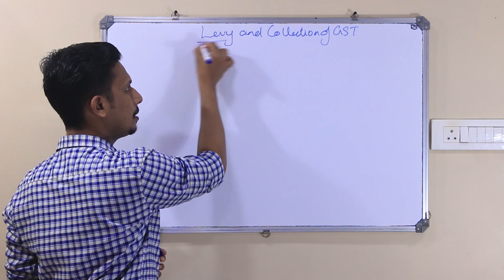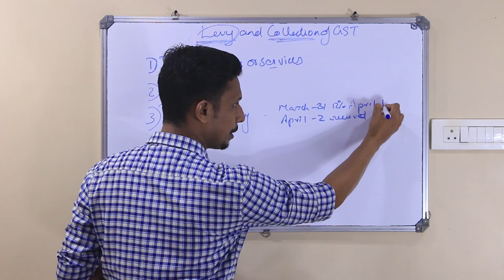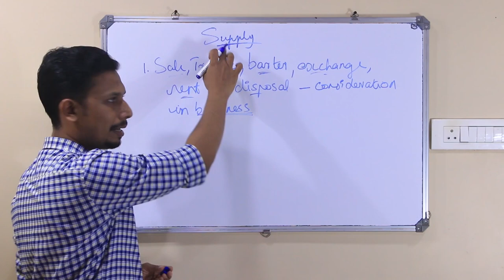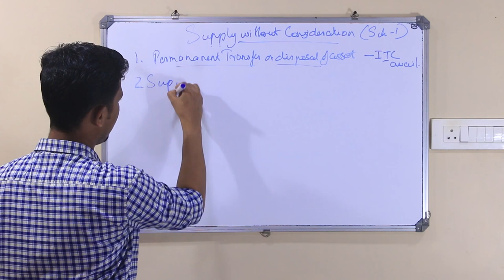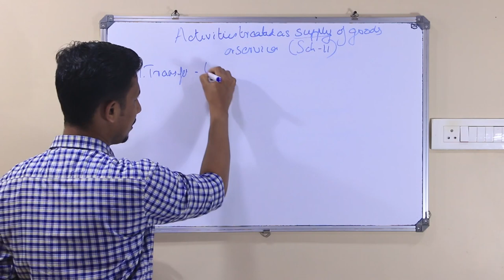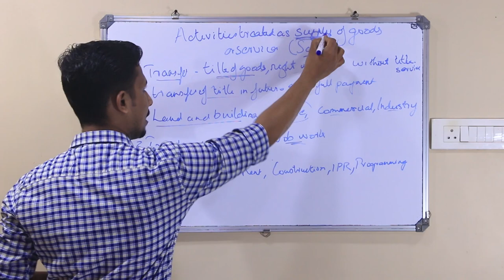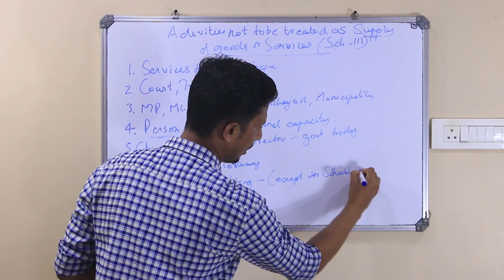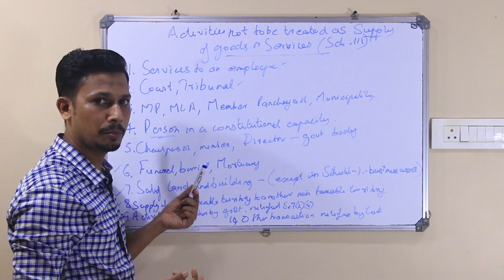Supply and Scope of supply|Levy and Collection of GST|Module 2|Badusha Manappattu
Supply and Scope of supply-Levy and Collection of GST-Module 2-Badusha Manappattu- Episode 7
Contents:
Supply
Activities treated as supply of goods or services
Activities not to be treated as supply